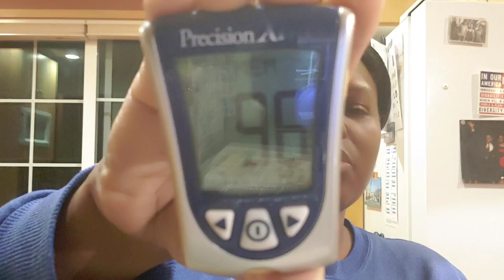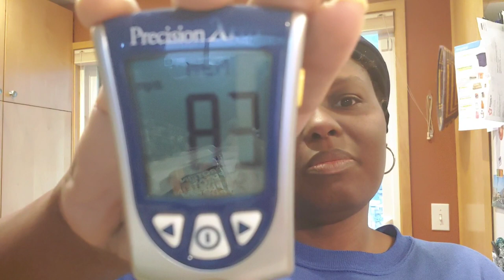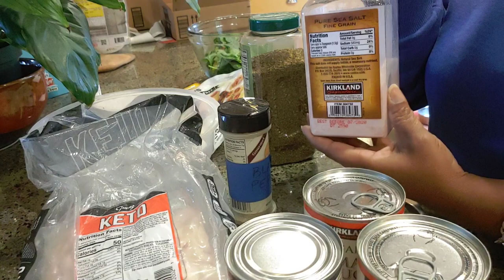1-23-21 KetoMealPrep | NSV | Using a belt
Teami Tea

My name is Aretha. I am so happy you decided to stop by and visit me.

MFP @ Seattlesaphire